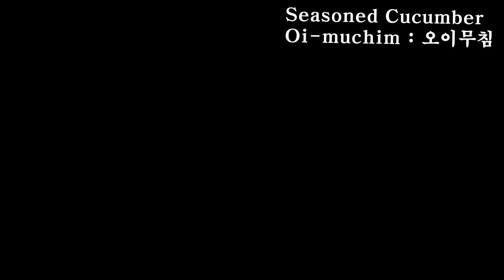매콤하게 입맛돋는 오이무침 만들기-꽃게모양 오이무침 Spicy Cucumber Side Dish (Oi-muchim )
제철 재료로 만든 아삭하며 매콤한 특별한 오이무침 만들기 !
누구나 오이무침 만들수 있지만 다양한 레시피가 너무나도 많죠!
제 레시피는 고추장과 오이로 입맛돋는 특별한 한끼 반찬을 만들어볼꺼예요~
입맛 없는 요즘, 쉽고 간단하게 매콤한 오이무침을 만들어보세요!
일반적으로 오이를 썰어 만들면되구요,영상에 보심 아시겠지만
특별히 오이로 "꽃게" 카빙을 하여 양념게장처럼 만들어보았어요~
카빙에 관심이 있으신분들은 끝까지 시청바랍니다 !

-자세한 레시피는 영상을 참고해주세요-

*우아한형제들에서 제공한 배달의민족 폰트가 적용되어 있습니다*